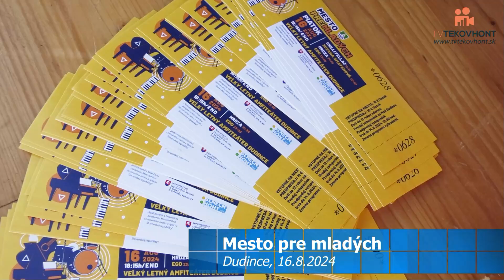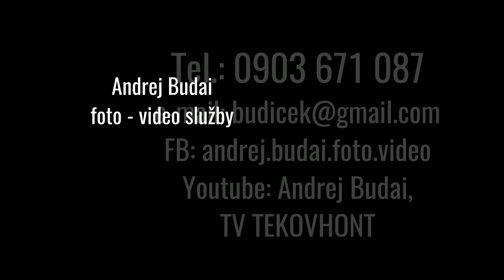Mesto pre mladých, Dudince, 16.8.2024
Mesto pre mladých, Dudince, 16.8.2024 - Chilli Fellaz, Zuzana Smatanová, Hrdza, Ego.